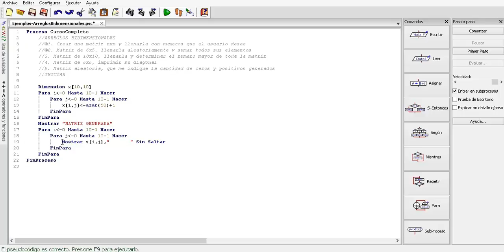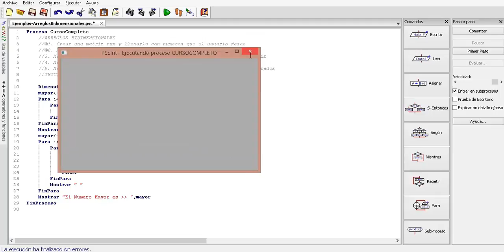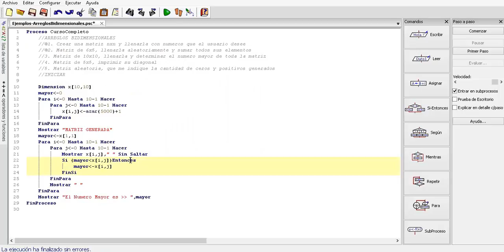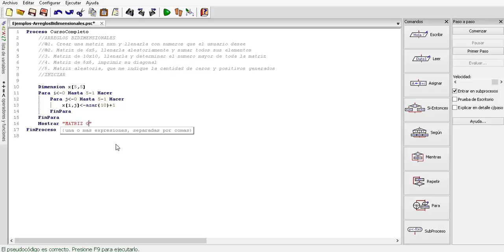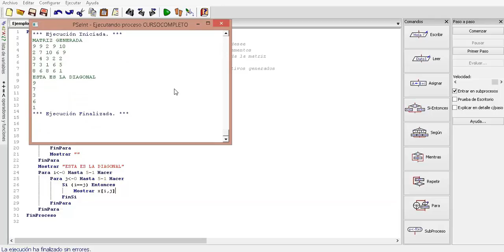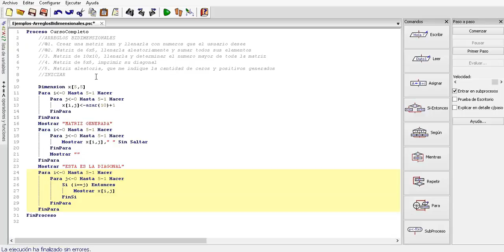29 Ejemplo ArreglosMatrices 03